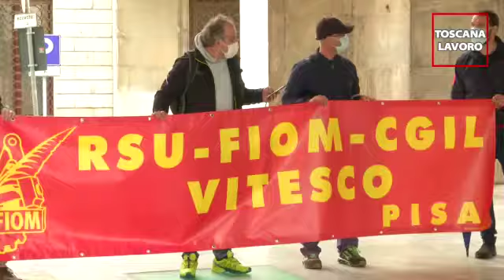Basta morti sul lavoro!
Fermiamo la strage! Flash Mob Cgil a Pisa